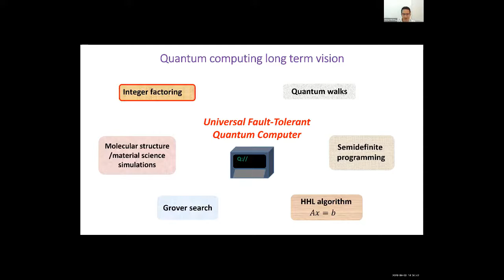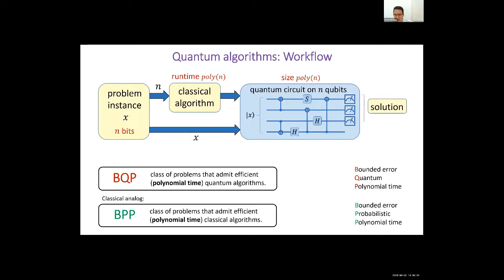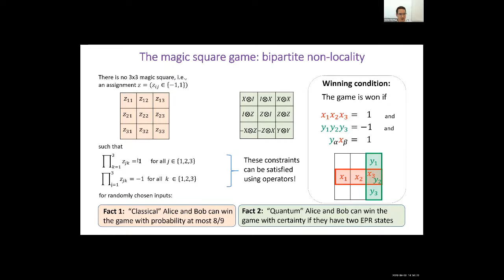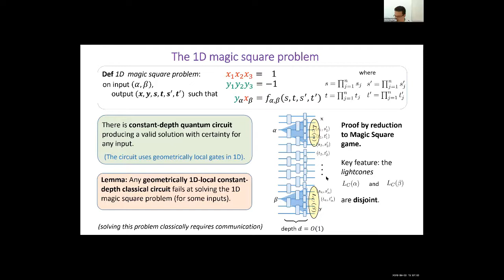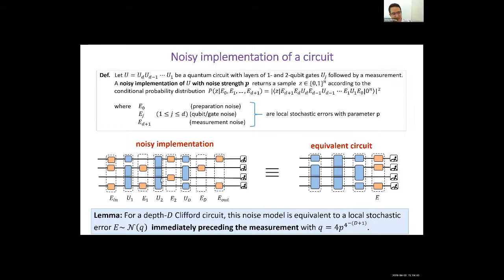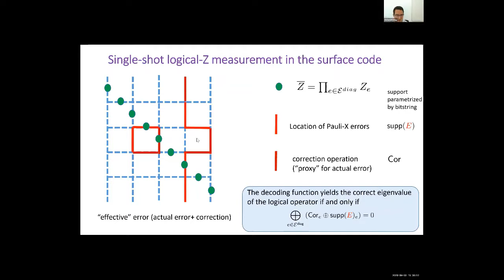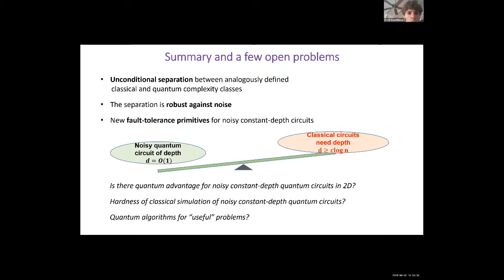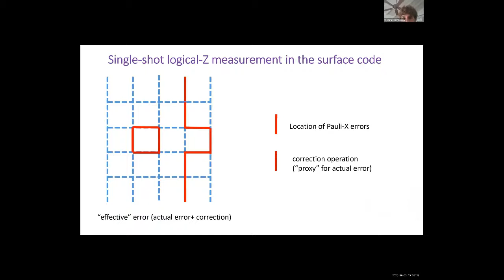Prof. Robert Koenig